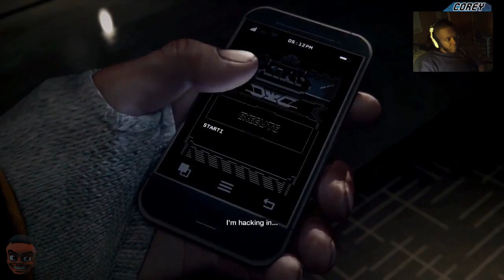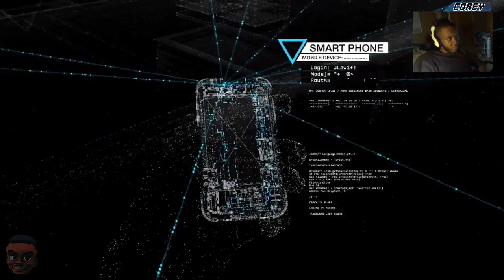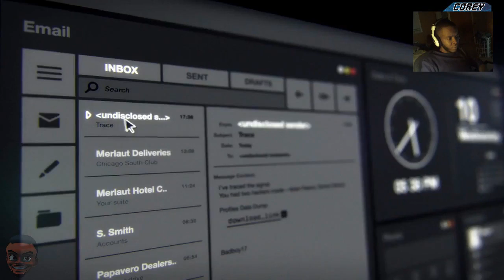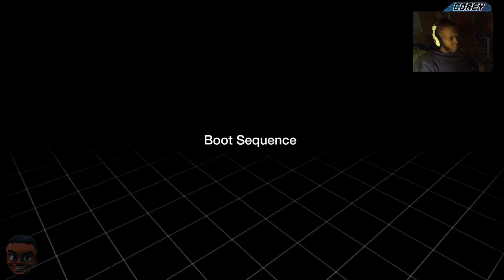Watch Dogs PS4 - Act 1, Mission 1 (Bottom Of The Eighth)